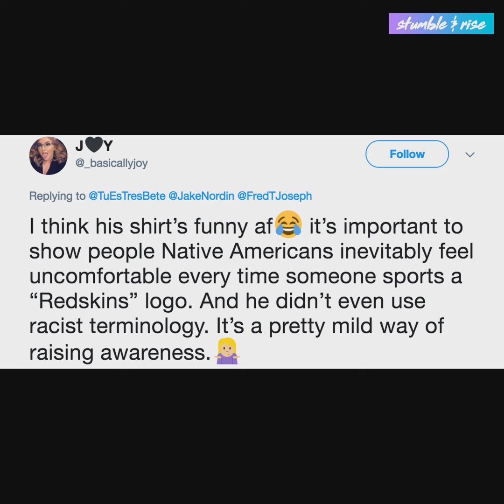Frederick Joseph Wears a "Caucasian" Shirt to Make a Point About Redskins Logo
Frederick Joseph tweeted out a photo of himself wearing a "Caucasian" shirt to point out the hypocrisy of the Redskins logo. People tweeted their responses.